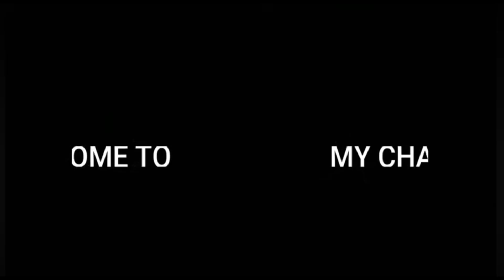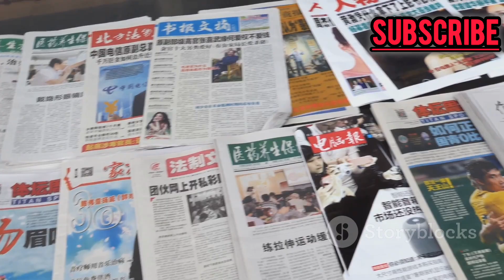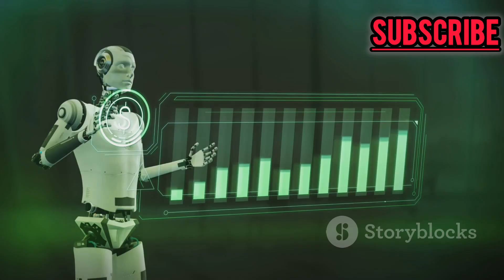China's new robots STUNNED everyone at ZGC forum 2025!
China has once again taken the global tech stage by storm with its groundbreaking robotic innovations showcased at the Zhongguancun (ZGC) Forum 2025. From ultra-realistic humanoid robots with emotional intelligence to agile bionic machines capable of advanced AI-driven tasks, China’s display stunned international audiences and experts alike. This video offers an exclusive deep dive into the most astonishing robots revealed at the event—featuring live demos, tech specs, and expert insights that highlight China's rapid advancements in AI, automation, and robotics. Discover how these futuristic robots are reshaping industries, national defense, healthcare, and everyday life. Don’t miss the future—witness it now

China robots 2025
ZGC Forum robots
Chinese AI humanoid
Future robots China
Zhongguancun Forum 2025
latest AI robots
Bionic robots China
Humanoid robot demonstration
Chinese robot technology
AI in China 2025